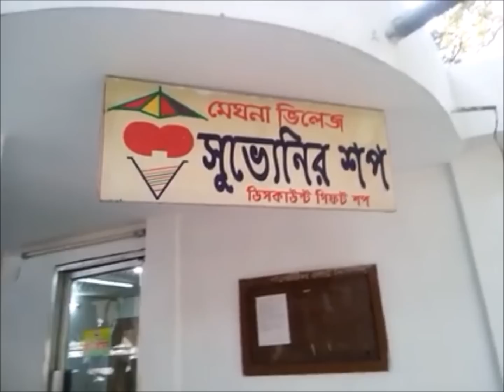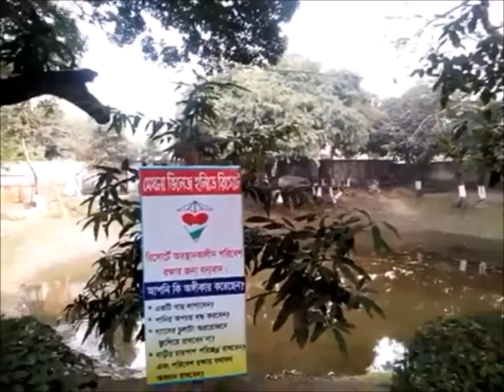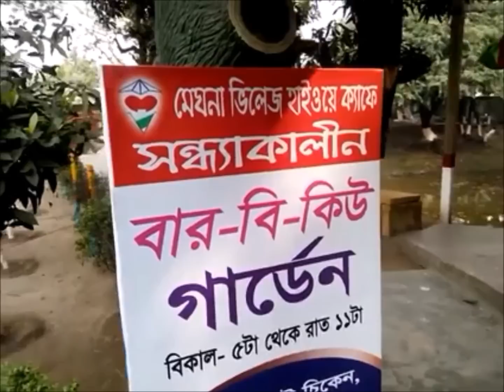Meghna Village Holiday Resort™®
Meghna Village Holiday was established in 1996, pioneering the concept of resorts in Bangladesh. Since its establishment, it has dedicated itself in the development of the tourism sector of this country. It has various recreational services, such as the state of the art residential accommodation facility along with the utmost hospitality management services, which has earned itself the government rating of one star. Meghna Village Holiday Resort. A New Way to Enjoy Leisure, Since 1996.